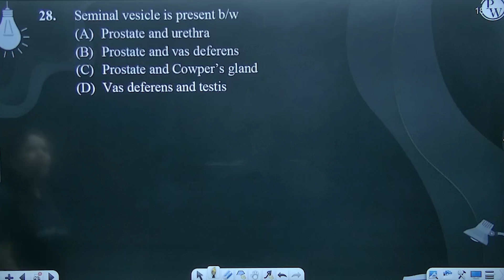Seminal vesicle is present b/w....